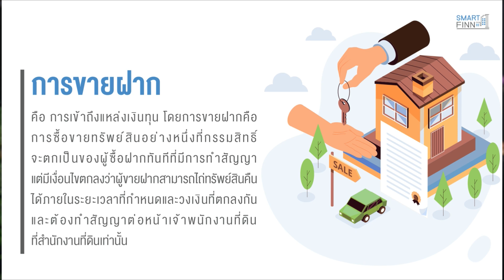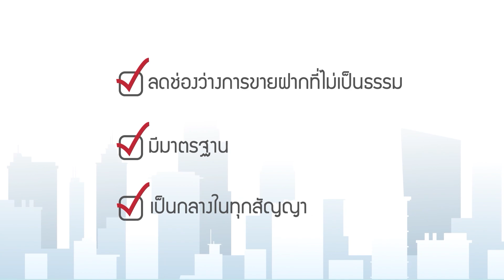ขายฝาก ดอกเบี้ยต่ำ 0.75% กับ Smartfinn | เงินทองของจริง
สมาร์ทฟินน์ Smartfinn เเพลตฟอร์ม ขายฝากที่ดิน บ้าน เเละคอนโด อันดับหนึ่งในไทย บทสัมภาษณ์ผู้บริหาร ยกระดับการขายฝาก ให้ถูกกฎหมายเเละมีมาตรฐาน ดร.ปริสุทธิ์ รัตนมหาวงศ์ ประธานกรรมการบริหาร บริษัท สมาร์ทฟินน์ โซลูชั่นส์ จำกัด

ขายฝาก คืออะไร ?

ดร.ปริสุทธิ์ อธิบายว่า ขายฝาก ก็เหมือนกับสัญญาซื้อขายปกติ แต่ว่ามีอยู่อย่างหนึ่ง ที่เป็นตัวเพิ่มเติมขึ้นมา คือ จะคุมด้วยเงื่อนเวลา สามารถไถ่ถอนคืนได้ภายในกำหนดระยะเวลา ไม่ใช่การซื้อขายแบบขาดจากกันเลย

Smartfinn ฝากขายอะไร ?

ดร.ปริสุทธิ์ เปิดเผยว่า Smartfinn เป็นแพลตฟอร์มที่ทำเรื่องขายฝาก ทำหน้าที่ในการช่วยเหลือผู้ที่มีโฉนด ที่ต้องการเงิน ณ เวลานี้ ได้มีโอกาสพบกับนักลงทุนที่ใจดี ดอกเบี้ย มีโอกาสที่จะได้รับอยู่ที่ 9% ต่อปี โดย Smartfinn ทำหน้าที่เชื่อมโยงลูกค้าทั้งสองข้างเข้าหากัน คือ ส่งโฉนด ส่งเอกสารมาให้ดูก่อน เข้ามาที่ แพลตฟอร์มของ Smartfinn ได้เลย ซึ่งก็จะมีเจ้าหน้าที่คอยตรวจสอบเบื้องต้นให้ เพราะฉะนั้น ถ้าทุกอย่างผ่านกฎเกณฑ์ของบริษัทก่อน เราก็จะทำหน้าที่ในการจับคู่หลักทรัพย์ของคุณกับนักลงทุน

ทั้งนี้ ข้อดีของ Smartfinn ก็คือคุณจะได้เงินไว ภายใน 3-5 วัน แต่ถ้ากรณีต่างจังหวัดอาจจะประมาณ 7-10 วัน และเราคิดดอกเบี้ยเท่ากับธนาคาร เราใช้บริษัทประเมินที่อยู่ในรายชื่อของ ก.ล.ต. ในการประเมินหลักทรัพย์ของคุณให้อยู่ในจุดที่ยุติธรรมแบบธนาคาร โดยเรามีเอกสารสัญญาทุก ๆ อย่างที่ตรวจสอบได้ บริษัทเราจดทะเบียนมีที่ตั้งชัดเจนถูกต้องตามกฎหมาย หากคุณมาหาเราที่บริษัท เรามีเจ้าหน้าที่ดูแลทุกขั้นตอน มีทุกแผนกที่สามารถให้คำปรึกษาคุณได้ตลอดเวลา

ขายฝากกับ Smartfinn ดีอย่างไร และ ทำไมต้อง Smartfinn ?

ดร.ปริสุทธิ์ กล่าวว่า หลาย ๆ ครั้งที่เราเคยได้ยินคำว่า ขายฝาก ตั้งแต่ในอดีตดั้งเดิม เราจะรู้สึกว่ามันน่ากลัว แต่ที่ของเรา เราทำธุรกรรมทุกอย่างที่ ที่กรมที่ดิน ทุกกรณีเราให้บริษัทประเมินลงพื้นที่ตรวจดูทรัพย์ของท่านให้ได้ราคาที่ยุติธรรม และที่สำคัญ เราไม่มีนโยบายยึดทรัพย์ เราพยายามที่จะช่วยเหลือ เราพยายามเปลี่ยนภาพ ขายฝาก เพราะเรา คือขายฝากใจดี แล้วก็ต้องบอกว่าลูกค้าที่มาอยู่กับเรา เราจะมีแผนกที่คอยให้ข้อมูล ให้คำปรึกษา เพราะว่าเราต้องการที่ จะให้ลูกค้าทุก ๆ ท่านมีโอกาสได้พบดอกเบี้ยที่ 9% หรือหลาย ๆ ท่านมีโอกาสได้ถูกกว่านั้น ฉะนั้นมีโอกาสที่จะได้พบดอกเบี้ยที่ต่ำกว่า

ต้องเช็กเครดิตบูโรไหม ?

ดร.ปริสุทธิ์ ย้ำว่า เราไม่เช็กเครดิตบูโร ดูที่หลักทรัพย์ของคุณเท่านั้น เพราะ ณ เวลานั้น เครดิตของคุณอาจจะไม่สวยงาม เพราะอาจเป็นช่วงเวลาที่ค้าขายคุณเกิดการสะดุด ทำให้สถาบันการเงินยังไม่ได้รับคุณเป็นลูกค้า วันนี้คุณมาพบเราก่อนและเมื่อวันที่บัญชีคุณกลับมาดี ในอีก 1 ปี 2 ปี หรือ 3 ปีข้างหน้า ค่อยกลับไปสถาบันการเงิน เพราะนั่นคือคนที่จะดูแลคุณไปได้อย่างยาวนาน และคุณมั่นใจได้

Smartfinn เหมาะกับใคร ?

ดร.ปริสุทธิ์ กล่าวว่า เหมาะกับลูกค้าทุกคนที่มีโฉนด และจำเป็นจะต้องใช้เงินในระยะเวลาที่เร่งด่วน แล้วก็ไม่สามารถที่จะเข้าสู่สถาบันการเงินได้ ในวันนี้ ก่อนที่คุณจะตัดสินใจ ไปพบนอกระบบ หรือดอกเบี้ยที่มันเกินกว่า 9% ลองมาพูดคุยและพบกับเจ้าหน้าที่ Smartfinn ดูนะคะแล้วค่อยตัดสินใจ แล้วถ้าคุณคิดว่า Smartfinn มีส่วนที่จะช่วยตอบโจทย์หลาย ๆ อย่าง และทำให้ธุรกิจคุณสามารถเดินหน้าต่อไปได้ เรายินดีที่จะเป็น 1 จุด ที่ในการช่วยเหลือให้ทุกท่านได้เดินหน้าต่อไปได้

สามารถติดต่อสอบถามรายละเอียดเพิ่มเติมได้ที่ เบอร์โทรศัพท์ 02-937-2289 หรือ LINE: @Smartfinn